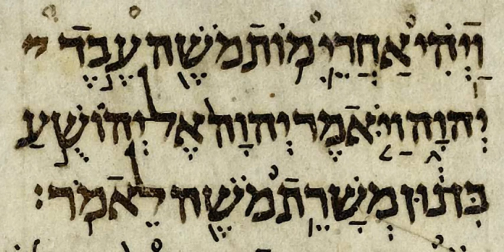Book of Lamentations | Wikipedia audio article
This is an audio version of the Wikipedia Article:
Book of Lamentations

SUMMARY
The Book of Lamentations (Hebrew: אֵיכָה‬, ‘Êykhôh, from its incipit meaning "how") is a collection of poetic laments for the destruction of Jerusalem. In the Hebrew Bible it appears in the Ketuvim ("Writings"), beside the Song of Songs, Book of Ruth, Ecclesiastes and the Book of Esther (the Megilloth or "Five Scrolls"), although there is no set order; in the Christian Old Testament it follows the Book of Jeremiah, as the prophet Jeremiah is its traditional author. Jeremiah's authorship is no longer generally accepted, although it is generally accepted that the destruction of Jerusalem by Babylon in 586 BC forms the background to the poems. The book is partly a traditional "city lament" mourning the desertion of the city by God, its destruction, and the ultimate return of the divinity, and partly a funeral dirge in which the bereaved bewails and addresses the dead. The tone is bleak: God does not speak, the degree of suffering is presented as undeserved, and expectations of future redemption are minimal.The book is traditionally recited on the fast day of Tisha B'Av ("Ninth of Av"), mourning the destruction of both the First Temple and the Second; in Christianity it is traditionally read during Tenebrae of the Holy Triduum.